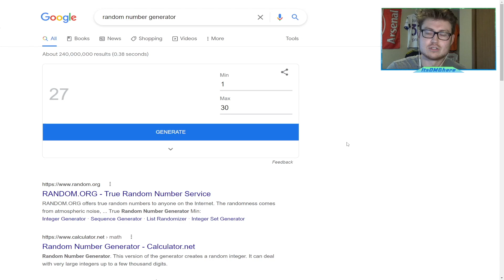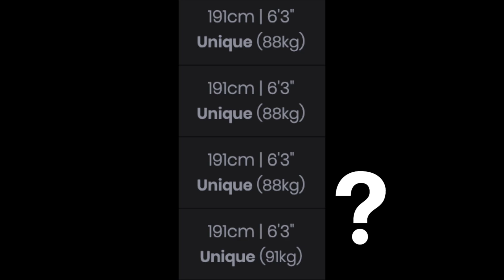I Built The Heaviest Team On FIFA 22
Hey guys,
Today we built the heaviest team on FIFA 22 and we try to win a game in FUT Champs. If we lose, we have to discard a TOTS player. Let's go win!